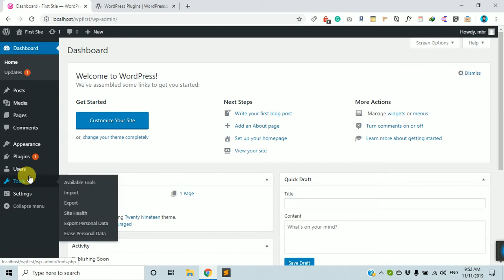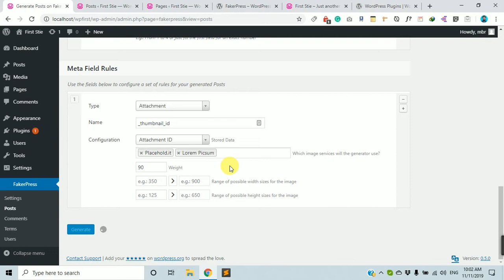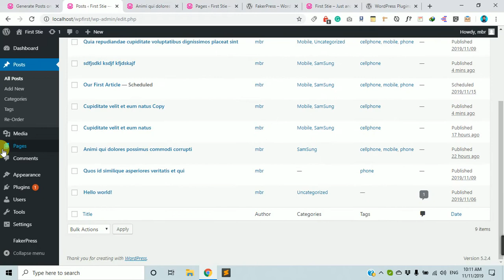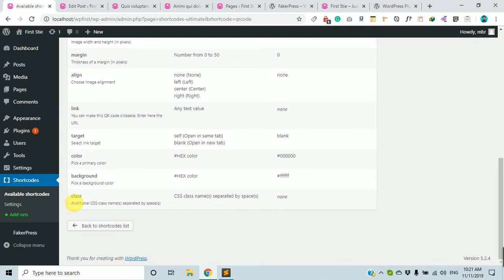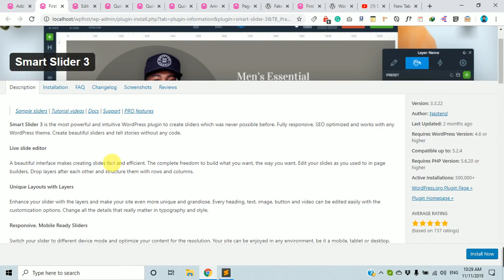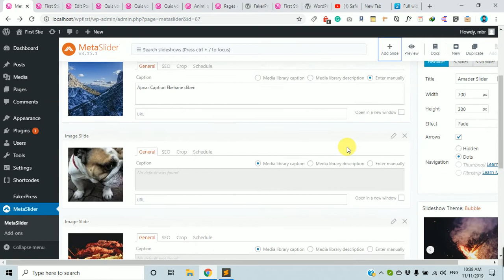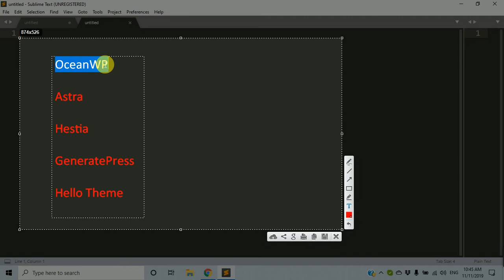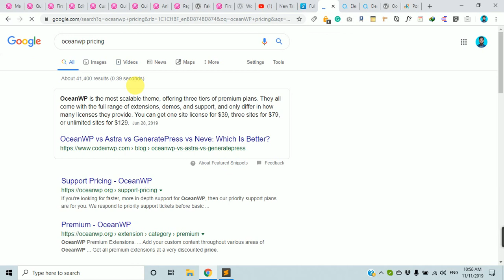Most Useful WordPress Plugins Using - দারুন কাজের সব প্লাগিন্সের ব্যবহার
ওয়ার্ডপ্রেস নিয়ে আমরা অনেকেই কাজ করি। কাজ করার ক্ষেত্রে খুবই প্রয়োজনীয় কিছু টুলস্ এর ব্যবহার আমাদের কাজকে দারুনভাবে তরান্বিত করতে পারে।
আজ খুবই প্রয়োজনীয় এবং এবং অতীব গুরুত্বপূর্ণ প্লাগিন্সগুলোর ব্যবহার নিয়ে থাকছে টিউটরিয়ালটি।

প্লাগিন্সগুলোর নাম এবং আলোচনা সময়ঃ
1.FakerPress : 5:25

2.Post Duplicator : 11:43

3.Post Types Order : 15:54

5.MetaSlider : 34:43

6.oceanWP Theme: 34:43